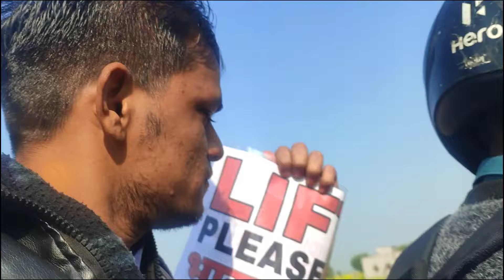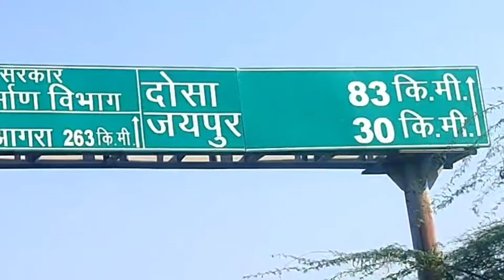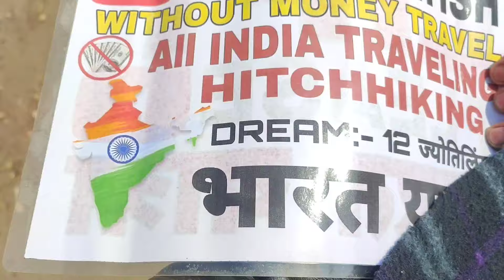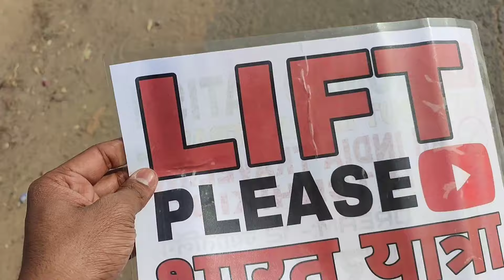TRAVEL WITHOUT MONEY || ZERO MONEY TRAVEL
मेरी तरह आप भी भारत घूम सकते हो फ्री मे
ओर आपका सरा गुमने का खर्चा बचा सकते हो ।
हालांकि आपके खाने के पैसे ओर अगर आप
मंदिर या किसी आश्रम ( गरुद्वारा) मे रुक कर रत गुजार सकते हो ।
satish vijay